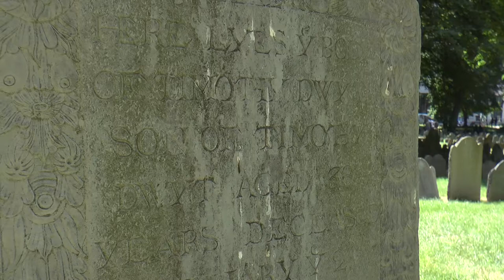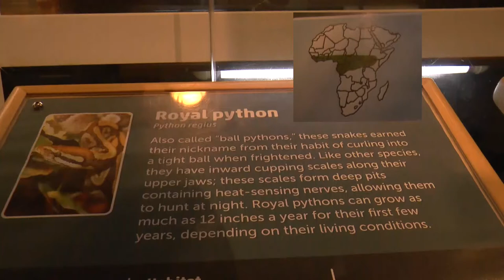Safari in Boston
Een niet zo typisch verslag van mijn bezoek aan Boston in Massachusetts - Verenigde Staten. De klemtoon ligt op de waargenomen diersoorten.